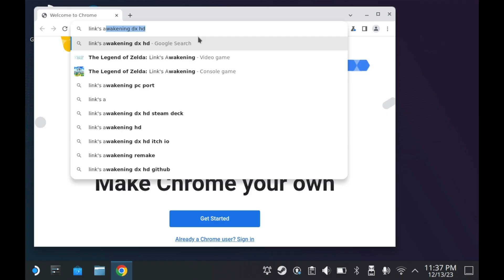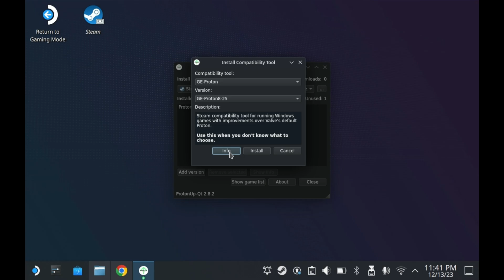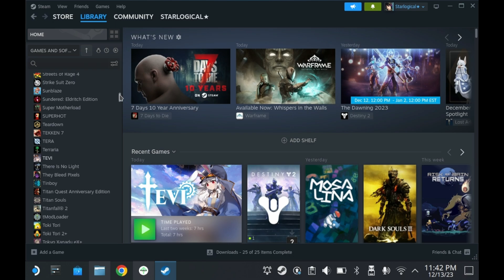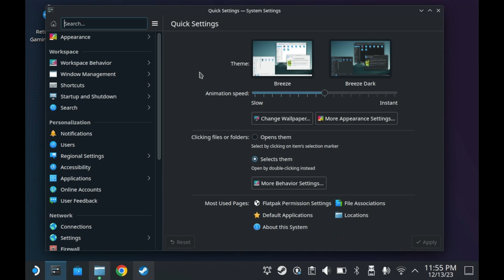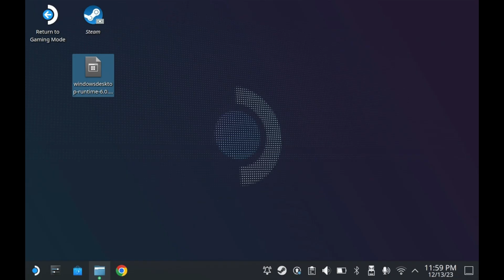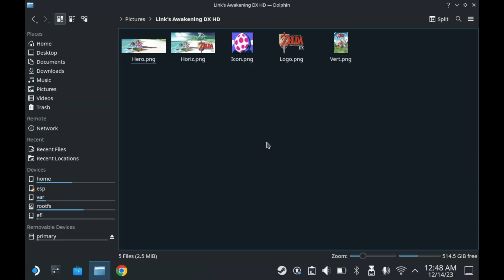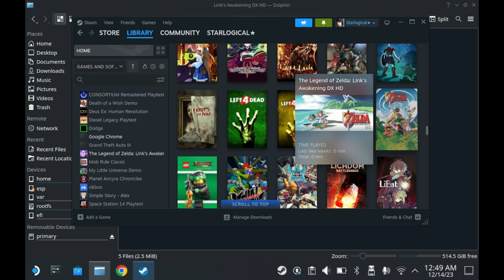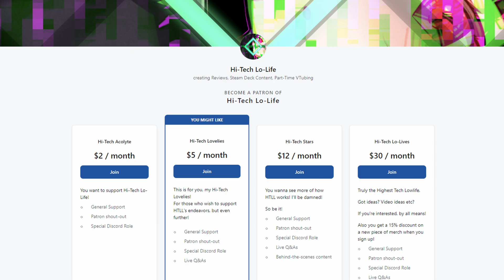「Link's Awakening PC Port on Steam Deck Tutorial」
Yes it works on the OLED too.

▰▰▰▰▰▰▰▰▰▰▰▰▰▰▰【Ｃｒｅｄｉｔｓ】▰▰▰▰▰▰▰▰▰▰▰▰▰▰▰

▰▰▰▰▰▰▰▰▰▰▰▰▰【Ｍａｓｔｅｒ　Ｃｌａｓｓ】▰▰▰▰▰▰▰▰▰▰▰▰▰
Check Out the ENTIRE Steam Deck Master Class series!

▰▰▰▰▰▰▰▰▰▰▰▰▰▰▰【Ｃｒｅｄｉｔｓ】▰▰▰▰▰▰▰▰▰▰▰▰▰▰▰

▰▰▰▰▰▰▰▰▰▰▰▰▰▰▰▰【Ｌｉｎｋｓ】▰▰▰▰▰▰▰▰▰▰▰▰▰▰▰▰